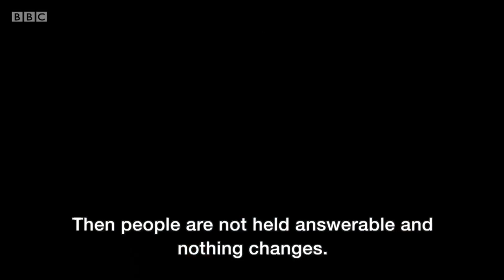Chess player quits Iran competition over headscarf rule - BBC News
When sport and religion clash, which side should give way?

That was the question Indian national chess player Soumya Swaminathan had to answer when she was asked to represent her country at a tournament in Iran.

The 29-year-old Woman Grandmaster was told she would have to wear a headscarf to take part. But she decided she did not want to be forced to cover her hair.

Produced by Mayuresh Konnur, Kinjal Pandya-Wagh & Camelia Sadeghzadeh